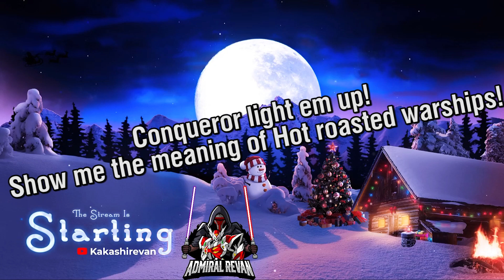Conqueror light em up! Hot roasted Warships!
Incredible gameplay by one of our viewers. British Tier X Conqueror in action lighting up in Airship Escort